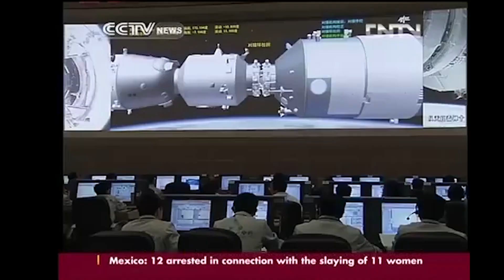Chinese Space Station - Step Two: Phase One (#2)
In this episode we track the first phase of Step Two in the Chinese Human Spaceflight Program. For this part of phase one, China conducts its first EVA on Shenzhou 7, launches the Tiangong-1 and Tiangong-2 target modules, and sends several missions to the small stations to perfect rendezvous and docking procedures.